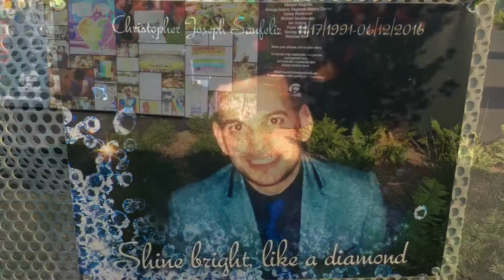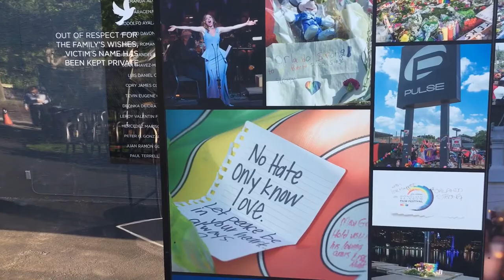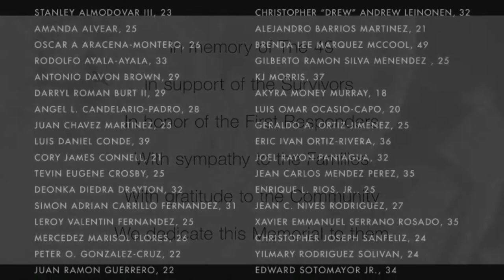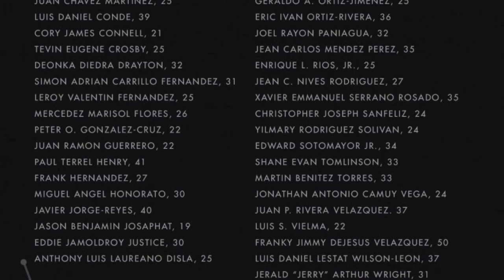Pulse Interim Memorial Dedication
May 8, 2018 the Pulse Interim Memorial was dedicated to remember the 49 angels who were taken on June 12, 2016, to honor the families, survivors and first responders. A new chapter begins in our healing process.